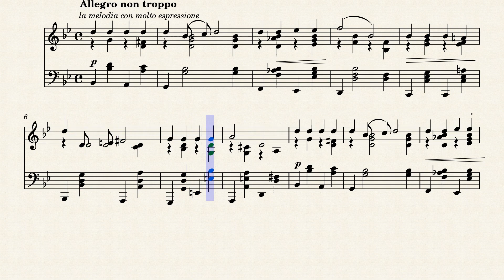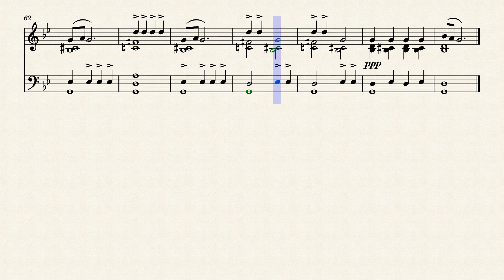Tchaikovsky - Chanson Triste Op. 40 No. 2 (piano solo sheet music, Noten)